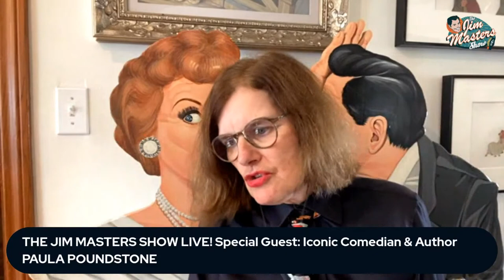Paula Poundstone Exclusive, Rare, Funny Interview with the Legendary Comedian | The Jim Masters Show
Iconic comedian Paula Poundstone is known for her smart, observational humor and legendary spontaneous wit. Paula joins award-winning television, radio, multimedia personality and host Jim Masters on this episode of The Jim Masters Show Live entertainment, lifestyle, celebrity talk show series as hist special guest.

Paula is the star of several HBO specials, including Cats, Cops and Stuff, and Paula Poundstone Goes to Harvard. Paula is a regular panelist on NPR’s comedy news quiz, Wait Wait… Don’t Tell Me! She is heard weekly on her successful comedy podcast. Nobody Listens to Paula Poundstone.

Also, an author, Paula’s second book, The Totally Unscientific Study Of The Search For Human Happiness (Algonquin), was one of eight semi-finalists for The Thurber Prize for American Humor, the highest recognition of the art of humor writing in the United States. The audiobook was one of five finalists in all genres for the Audio Book of the Year AUDIE award.

Paula was the first female comic in its then 73rd year to perform standup at the White House Correspondents Dinner. Her HBO special, Cats, Cops and Stuff, marked the first time a female comedian won Best Comedy Special in the then 5th year of the Cable Ace Awards. Paula’s awards and accolades make a long list, and she is included in innumerable documentaries and literary compendiums noting influential comedians of our time.

Enjoy this episode of The Jim Masters Show Live entertainment, lifestyle, celebrity talk show series.

Please give this episode a thumbs up like, engage with us and leave a comment in the comments section. We'd love it if you would subscribe to our YouTube channel Jim Masters TV and be sure and click the notification bell so you never miss any amazing episodes of our series.